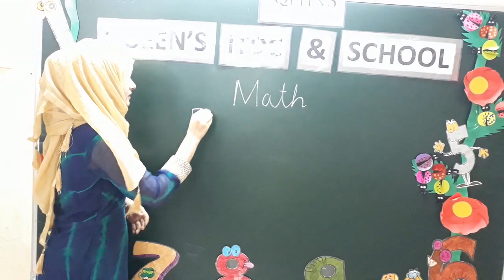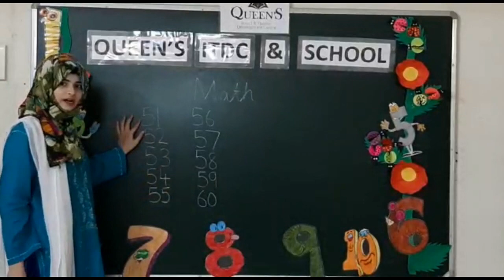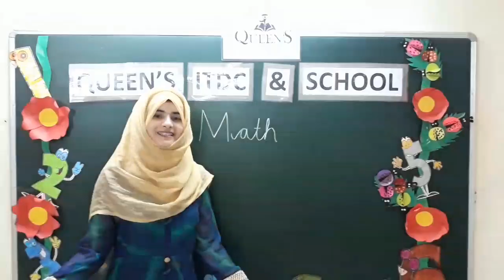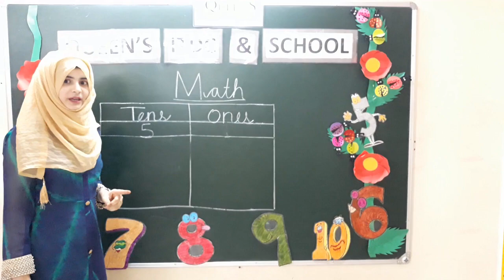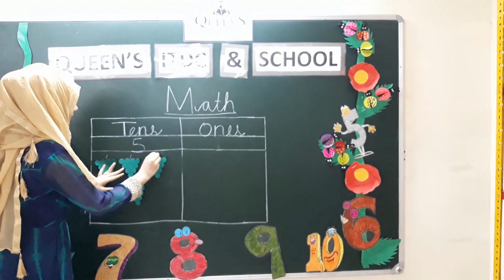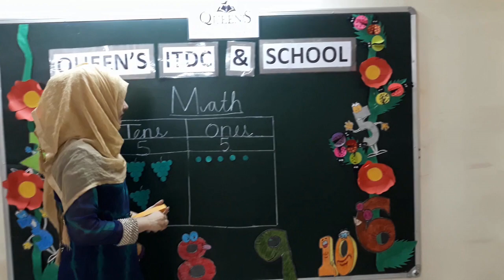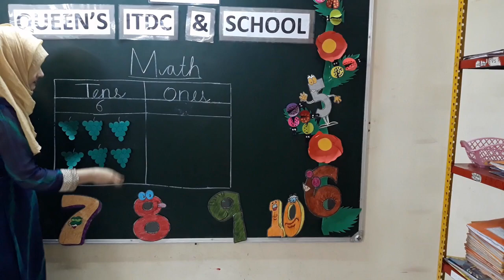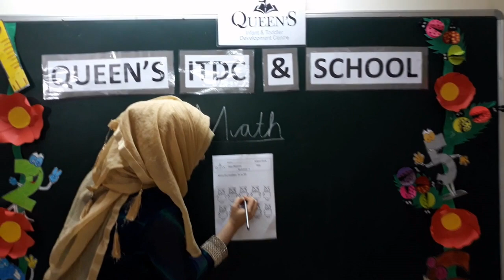Day 5: MATH: Blossoms: 5th Period: